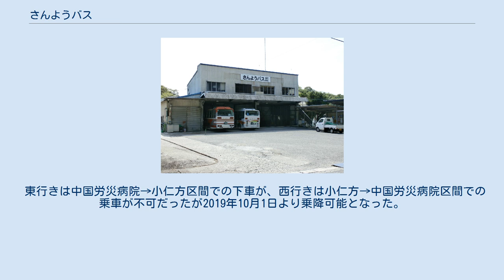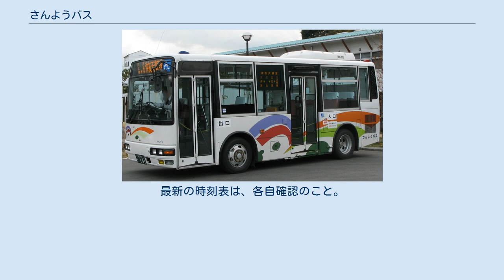さんようバス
旧社名（おおさきバス）表記のバス停（2007年） さんようバス株式会社は、広島県の大崎上島（大崎上島町）・大崎下島・豊島（呉市）をエリアとする路線バス・貸切バスの会社である。
山陽商船の関連会社である。
 旧社名のおおさきバスから改称した。
 なお、名称が類似している企業に兵庫県でバス事業を行っている山陽バス株式会社（山陽電気鉄道の子会社）・サンデン交通（旧山陽電気軌道。山口県）、ならびに大崎バス（現さいかい交通。長崎県）があるが、これらの企業および山陽商船とは無関係である。
 大崎下島・豊島島内路線（当時）の車両（2007年） かつては大崎上島島内、および大崎下島および豊島だけを走るローカルバス会社であったが、2008年11月18日の豊島大橋開通に伴い、翌11月19日に大幅な路線再編が行われ、呉市中心部や広島バスセンターまで路線を広げた。
 瀬戸内産交との共同運行。
 東行きは中国労災病院→小仁方区間での下車が、西行きは小仁方→中国労災病院区間での乗車が不可だったが2019年10月1日より乗降可能となった。
それにともない、これ迄、跳ばしてきたバス停にも停まるようになった。
 愛称「とびしまライナー」。
豊島大橋の開通に伴って、瀬戸内産交と呉市交通局から「広島蒲刈線」を継承・延長して運行開始。
 広島呉道路を経由する急行便。
休山新道は経由しない。
バスカードは2010年（平成22年）10月31日で取扱いを終了した。
PASPYは2012年7月1日に導入した。
 瀬戸内産交と呉市交通局が運行していた「広島蒲刈線」と異なり、営農センター - 大浦 - 田戸 - 田戸東谷、および三之瀬・塩浜新開に停車しないため、これらの停留所と広支所 - 呉駅前・そごう間の停留所を直接行き来することはできなくなった。
 広島 - 蒲刈・豊浜・豊線 も参考のこと。
 公式ウェブサイトはない。
最新の時刻表は、各自確認のこと。